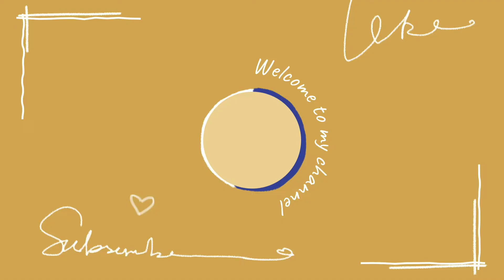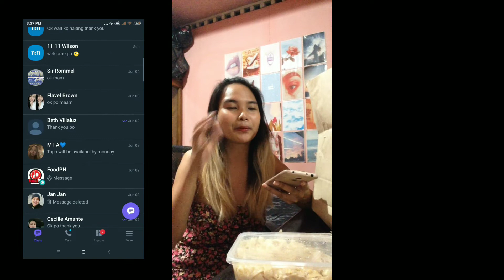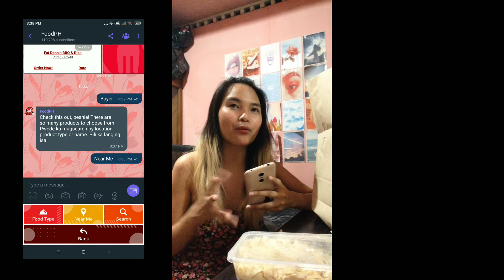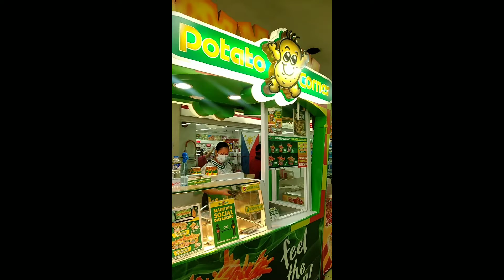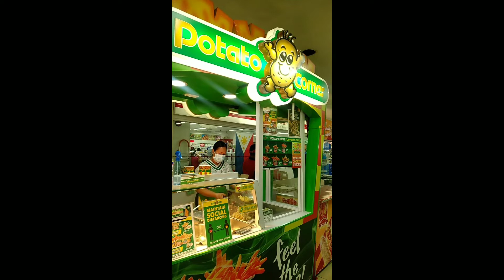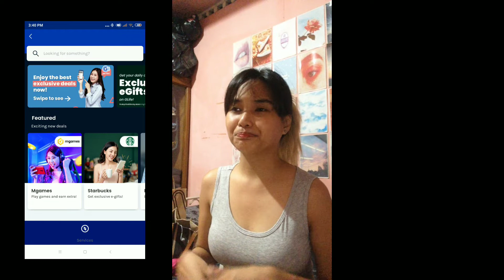weekly vlog • food cravings (coffee, carbonara, potato corner, & milk tea) + delivery apps 📱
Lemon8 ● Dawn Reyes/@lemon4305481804